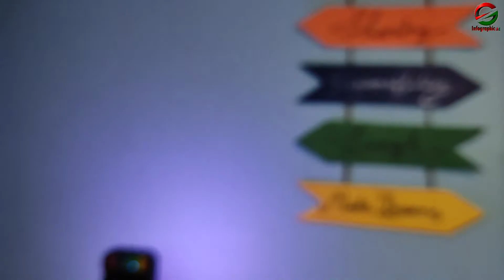Anker Soundcore R500 l Review l Infographic BD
Current Market Price - 2490/- Bdt (Gadget Studio BD)
(দাম পরিবর্তন হতে পারে)

Gadget  Address - Shop # 327 (3rd Floor), Shimanto Square, Dhanmondi, Dhaka.

*** ANTI-PIRACY WARNING ***